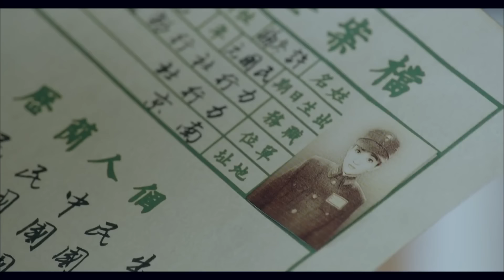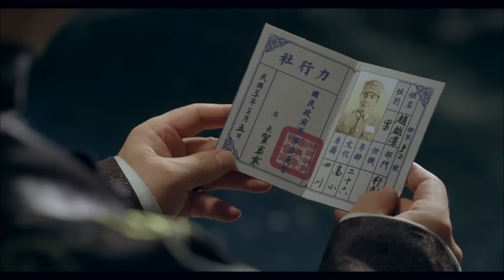【2024谍战剧】黑牡丹军团 01｜女少校齐聚一堂组成特别猎杀小组，成员各怀绝技瞒天过海完成终极任务！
主演：杨舒